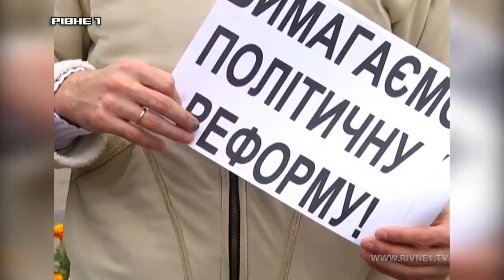Протести під Верховною Радою у Києві: для чого і кому вигідно? Частина 1